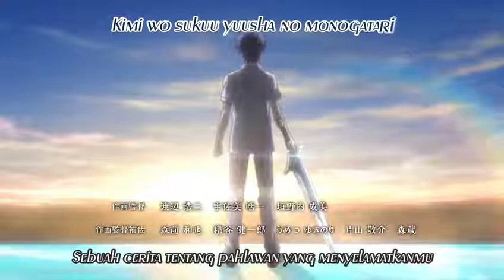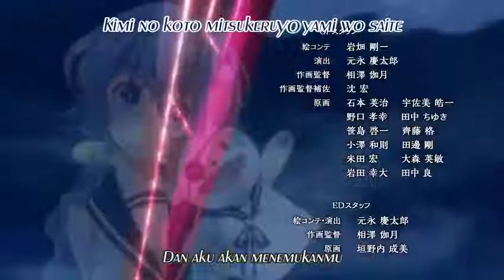[Day to Story] by Kaori Sadohara ed Date a Live II 06 with Indonesia subtitle